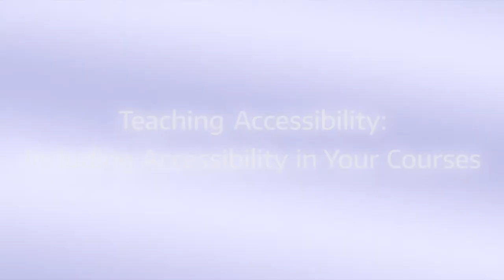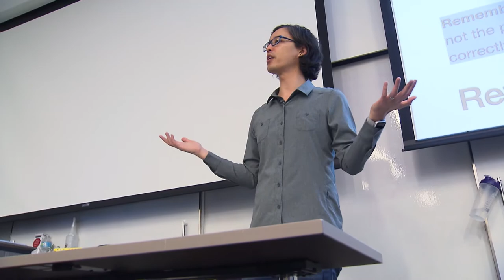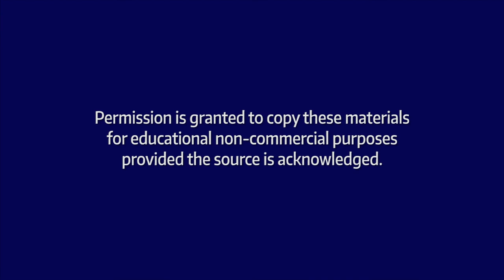Teaching Accessibility: Including Accessibility in Your Courses (3-minute version)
There are multiple strategies that can be used to teach about accessibility in computing courses. Exposing students to this information can help them create more accessible products throughout their careers.